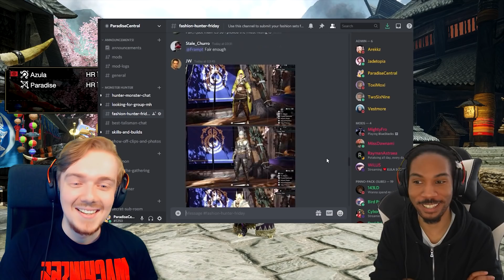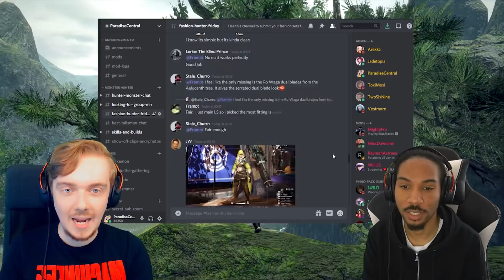Monster Hunter Rise | Fashion Hunter Friday - Attack On Titan, Ironman, Assassins Creed & More! Ep 2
The first second of Fashion Hunter Friday for Monster Hunter Rise, my new series featuring a layered armor fashion set each week that you can use for fun or to look better in your monster hunter rise playthrough! are you a fashion hunter or like looking cool or funny in monster hunter rise? well this set might be for you and this week we are featuring Attack On Titan, Ironman, Assassins Creed & More! I hope you enjoy this Fashion Hunter layered armor set! Get your fashion hunter sets here!